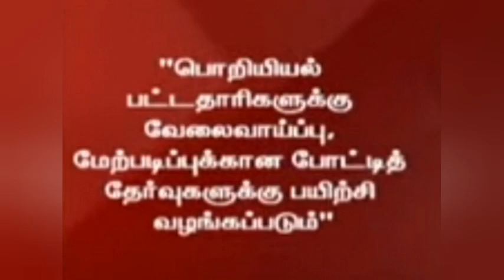new 10 arts and science colleges will be open tamilnadu higher education minister announced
our tamilnadu chief minister ponmudi announced in tamilnadu assembly new ten  arts and science colleges will be open.
what are the district have new arts and science colleges
higher education minister latest news today
education news
manisathya education news
manisathya education and samayal